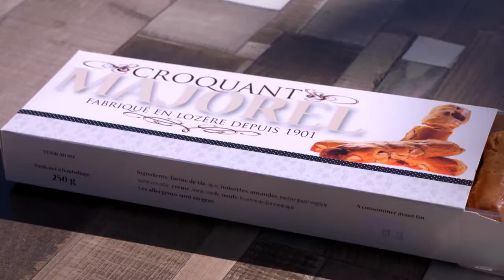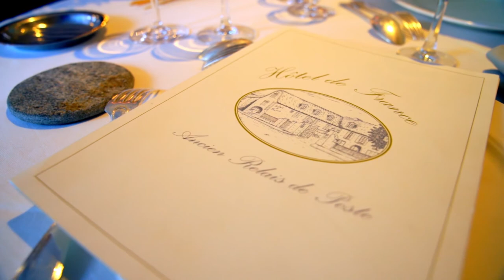Taste Le Tour with Gabriel Gate S14 287 Chestnut Cream Surprise with Mendiants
Chestnut Cream Surprise with Mendiants

script
INTRODUCTION PTC This is the beautiful city of Mende on the side of the Lot river in the Lozère region.

VO  I have a soft spot for this attractive old city tucked in the valley at the north of the Languedoc Roussillon.

PTC This region produces some of the finest meat in France - the beef from Aubrac, The beef from Aubrac is world-class and the lamb from the Lozère is one of the tastiest in France. But there is also a speciality of sausage, some with cabbage and some with silver beet.

VO the centre of town is exquisite, dominated by the five-century-old cathedral

PTC.The historic cathedral square of this city is the perfect place to taste the local biscuit speciality, called le croquant de Mende. It is made with hazelnuts and almonds and was created by a local pâtissier in 1900.

Surprise de Crème de Marrons et Mendiants

PTC  This chestnut cream dessert is packed with delicious surprises.

VO   First I melt some chocolate in a bowl over a bath of hot water.
Once it’s melted, I stir it until very smooth and shiny.

I then spoon little mounds of chocolate on baking paper and form small
3cm discs.  I garnish the discs with pieces of confit orange, sultanas and roasted hazelnuts. These chocolate treats are called mendiants.

I whip some cream until firm, then fold in a little sweetened chestnut spread, called ‘crème de marrons’.  I place it in a piping bag and pipe a little into some chocolate cups.

PtC   These cups are available from specialist gourmet stores.

VO   I top with preserved cherries, some meringue pieces, then cover with the chestnut cream.

I dust a little icing sugar on top of fresh cherries and garnish the dessert with a cherry and a mendiant.

This surprise de crème de marrons avec des mendiants is sure to impress.

VO  Today I am thrilled to visit a typical provincial French hotel, the Hôtel de France in Mende. In the last two weeks I have been to expensive top end restaurants, so today I am meeting Luc Boudon, an excellent restaurateur, who runs the hotel’s affordable traditional French restaurant.

INTERVIEW
J’aime recevoir, je crois que c’est ça. J’aime faire plaisir.
I love welcoming people, I think that is the key. I love to please.
Je pense que c’est à la fois d’être disponible,
I think it is in some ways to be available
dans une certaine douceur, être là au bon moment
with a certain softness, to be present
sans trop en faire, mettre de lelégance dans le geste.
without overdoing it, and to be elegant in our movements.

VO  His chef, Christophe, also works harmoniously with his cuisinier.
The lamb looks great.

L’agneau vient de chez Jean Pierre, mon frère, mon frère ainé.
The lamb comes from Jean Pierre, my older brother.
Il nous produit un agneau de pays magnifique.  C’est un pur bonheur.
He produces a magnificent local lamb. It’s pure pleasure.

VO Oh, yes pure pleasure it is!

VO  the excellent and good value regional red wine called Corbières is a great match with the lamb.
The plateau de fromage has a magnetic effect on me.

INTERVIEW
Ah! le plateau de fromage, le plateau de fromage,
Ah! the cheese platter, the cheese platter.
c’est essentiellement des fromages de pays,
We have essentially regional cheeses
mais j’aime aussi aller voir ce qui se passe ailleurs.
But I also like to propose cheeses from elsewhere.

V0  It’s common in rural France for the cheese course to be cheaper than dessert.
So why deprive myself.

PTC  Tomorrow I am in the amazing city of Carcassonne to taste the speciality of cassoulet.